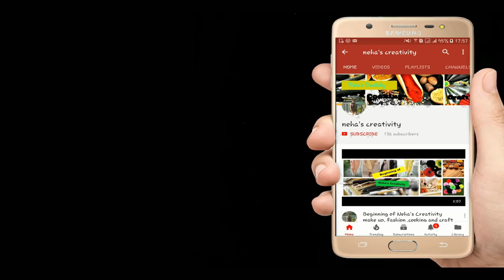Space saving packing for Long Holidays || Vacuum Bags Packing || Pack with me || Nehascreativity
Silicone Spatula
Idli Cooker

decoration
Fairy Light
cushions covers
Artificial Plant Small(
table runner
Tissue Roll Holder

Hello Everyone
How to pack  Travel Bag for Long Holidays# Space saving packing#How to pack Suitcase#Pack with me
Some Packing Bags Links

PRODUCTS USED
vaccume bags

 please give it a big thumbs up. If you find this '  How to pack  Travel Bag for Long Holidays# Space saving packing#How to pack Suitcase#Pack with me '

Thanks& Regards,
Neha From Neha's Creativity
(Makeup, Cooking, and Craft)

 are the products that I love using unless otherwise stated in case of first impression reviews.
The information provided on this channel is for general purposes only and should NOT be

Title- How to pack  Travel Bag for Long Holidays# Space saving packing#How to pack Suitcase#Pack with me
Tags-:
, How to do space svaing packing ,Space saving packing ,How to pack Suitcase ,NRI MOM Vlogs,Indian travelling to abroad,inidna travelling to europe,Europe trip packing,indian holiday packing,preparing for holidays,
How to pack, How to pack suitcase,Spcae saving packing,Travelling tips,What to pack, pack with me
NRI,indian youtuber,vlogs,vlogging,NRI in UK,mommy vlogger